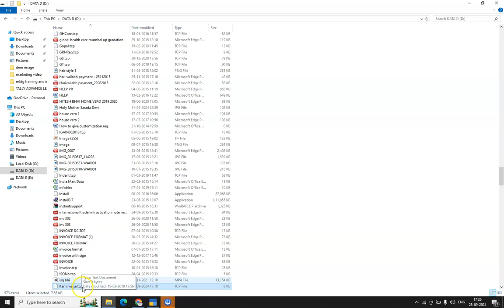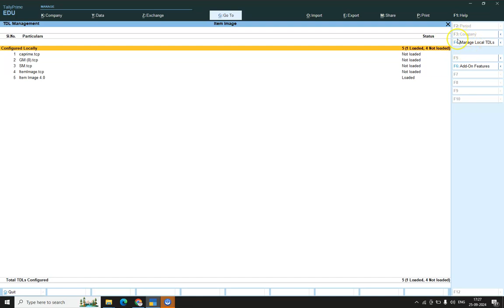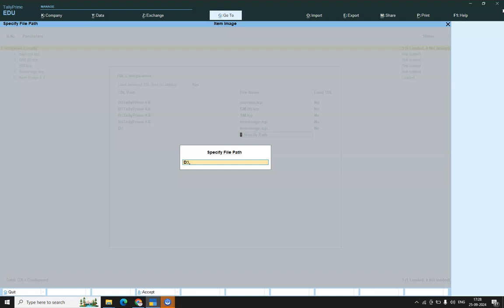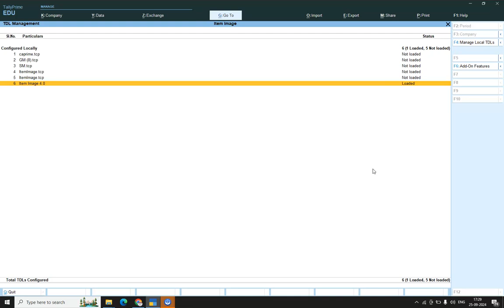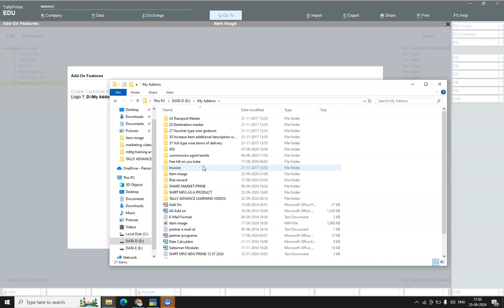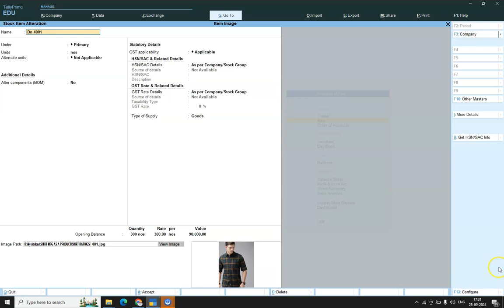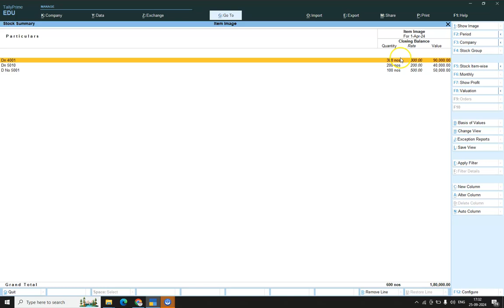item image activate and training